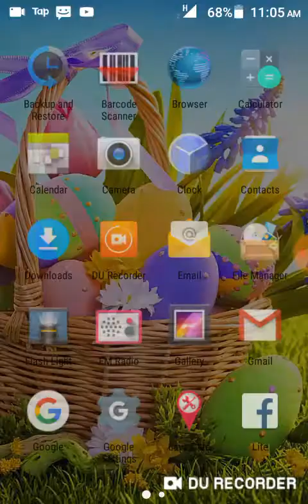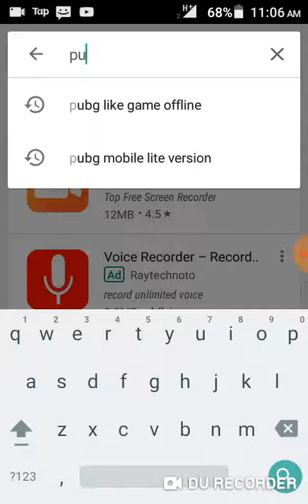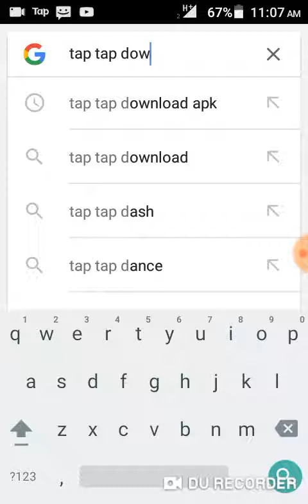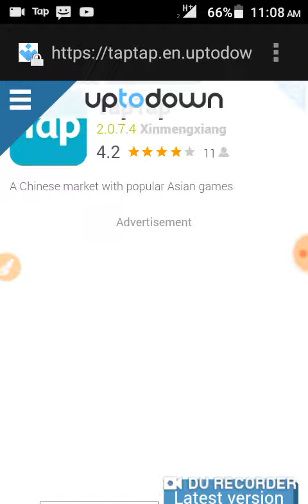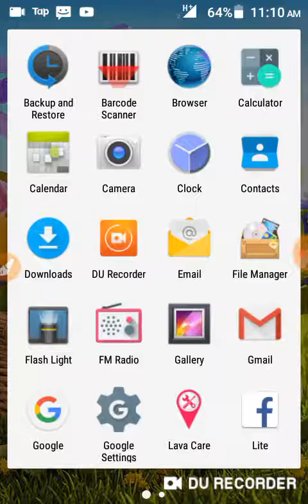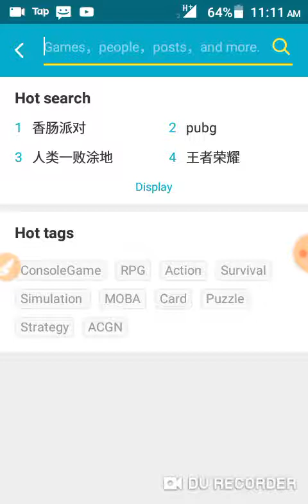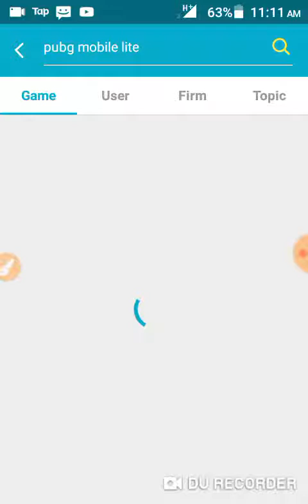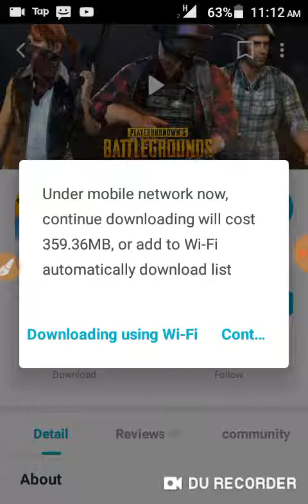Pubg mobile lite download very easy please watch these vedio